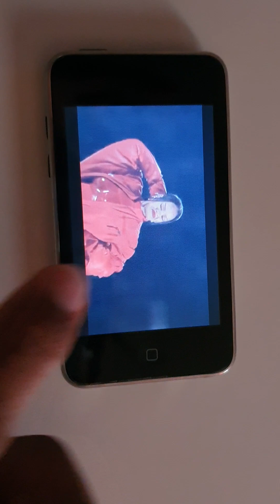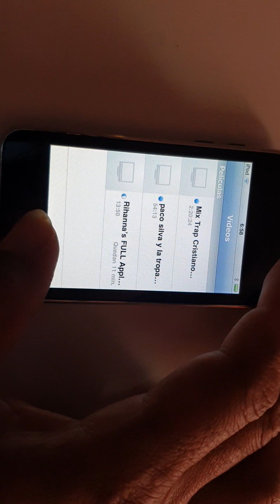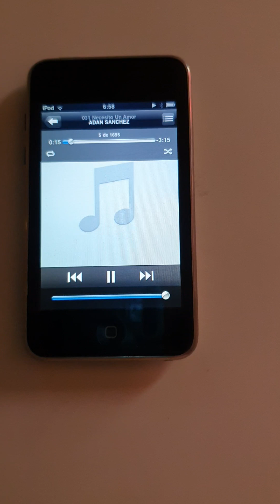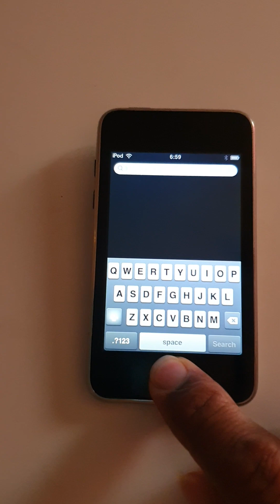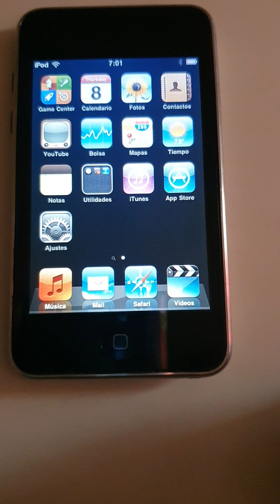iPod Touch Mod. A1288, 2ageneraci, 8gb Internos, Detalle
El detalle es que el botón de encendido no funciona, también el de subir volumen, pero le subes al touch ya que tiene esa opción, najar si lo hace el aplanado, se oye el altavoz al 100, y como veran ya para Internet no tiene ña fuerza por su obsoleta actualización osea que ya no puedes descargar aplicaciones, para fotos minis pesas se puede interactuar mas o menos.